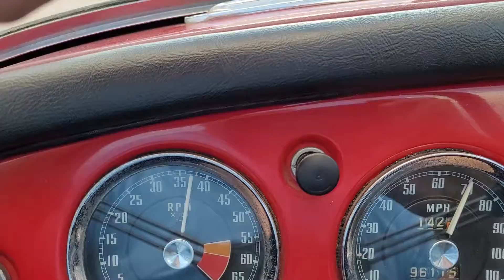MGA 1960 highway drive